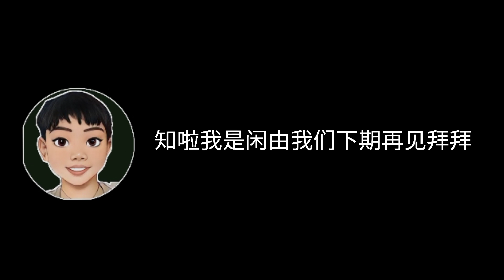频道大改造第一集：我竟然把我的头像给换成了....